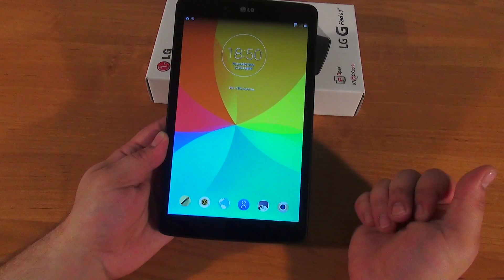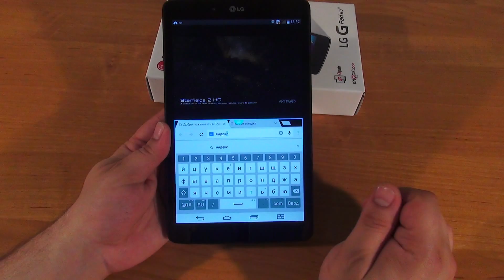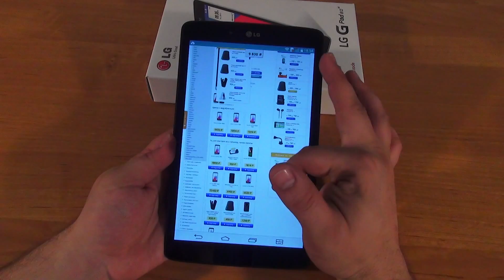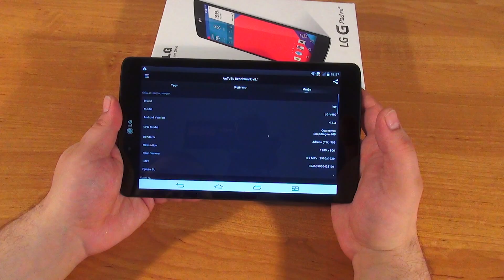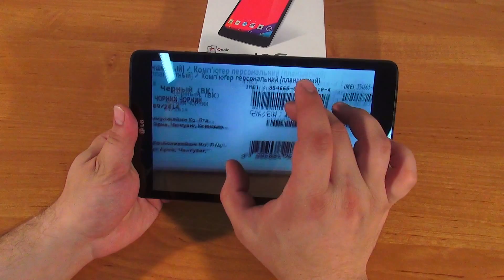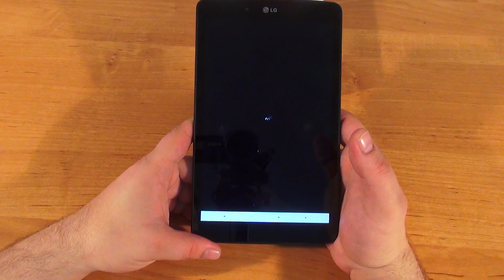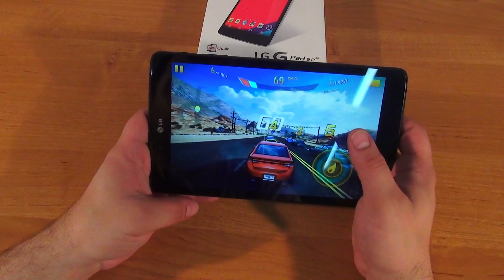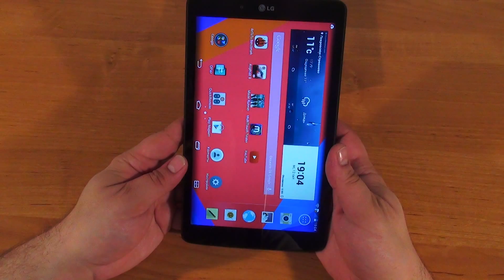LG G Pad 8.0 V490 обзор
Видеообзор планшета LG G Pad 8.0 V490
Узнать цену на планшет LG G Pad 8.0 V490

Планшет LG G Pad 8.0 – замечательная новинка от компании LG. Планшет имеет весьма неплохие технические возможности, большой яркий экран и красивый корпус. Купить его – значит купить  действительно современное и функциональное устройство, которое будет радовать владельца каждый день.

Дизайн красив и строгий, ничего лишнего. Скругленные края, красивый дизайн. Сборка выполнена качественно – нету скрипов и люфтов.

Экран планшета имеет диагональ 8 дюймов и разрешение 1280х800, что, конечно же, обеспечивает отличное отображение картинок, фотографий, видео и текста. Кстати планшет поддерживает множество форматов файлов, поэтому с LG V490 вы сможете больше не волноваться о том, что любимый фильм или книгу придется перекодировать для просмотра на устройстве.

Мощнейший четырехъядерный процессор от Qualcomm Snapdragon 400 с тактовой частотой 1,2 ГГц, и оперативная память в 1 Гб – залог быстрой работы самых ресурсоемких приложений. А поддержка карт памяти microSD до 64 Гб позволит расширить объем внутренней памяти на столько, на сколько Вам это необходимо.

Операционная система Android 4.4 KitKat обеспечивает постоянный доступ к современным приложениям, играм и развлечениям, а для тех, кто не может представить своей жизни без интернета, есть поддержка Wi-Fi, благодаря которой вы всегда будете на связи в социальных сетях или сможете работать там, где нет компьютера.

Имеются также две камеры: тыловая для съемки видео и фотографий 5 Мп и фронтальная для видео общения 1,3 Мп. Мультитач планшета поддерживает до 5 точек касания,  есть возможность подключения внешних устройств через USB.

Итак, можно сделать вывод, что ЛЖ В490 – это действительно хороший планшетный компьютер, который поддерживает самые современные функции.